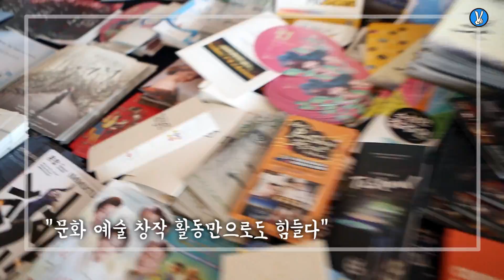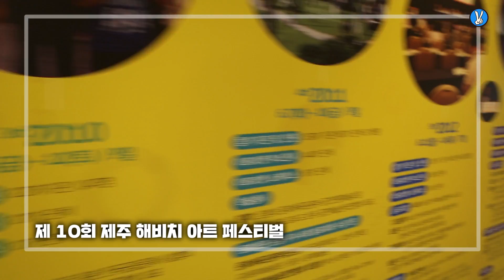극장, 극단, 관객 '윈윈'…제주 해비치 아트 페스티벌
올 6월에도 제주도에서는 어김없이 '제주 해비치 아트 페스티벌'이 열렸다.

어느덧 10회째를 맞은 이 행사는 회원사인 전국 문화예술회관(지자체 지원으로 운영되는 공연장)이 매년 한자리에 모이는 축제 한마당이다.

제주 해비치 아트 페스티벌의 메인 프로그램인 '아트마켓'은 좋은 작품을 찾는 문예회관과 공연장을 갈망하는 극단을 이어주며 '공연 유통'을 활성화하는 통로로 각광받고 있다.

또한 아트마켓은 고급 공연 문화를 접하기 쉽지 않은 지역민들의 문화향유권 신장에도 이바지하고 있다는 평가다.

아트마켓이 극장과 극단, 관객 모두를 만족시키는 '윈윈(win-win)' 프로그램인 셈이다.

제주 해비치 아트 페스티벌을 주관하는 한국문화예술회관연합회 김혜경 회장은 "아트마켓은 170여 개 부스가 30분 만에 마감될 정도로 큰 관심을 받았다"고 설명했다.

김혜경 회장은 또 "페스티벌이 10년을 거쳐 오며 전국 170여 개 문예회관, 200여 공연기획사, 참여인원 2만여 명의 명실상부 대규모 아트 페스티벌로 성장했다"고 강조했다.